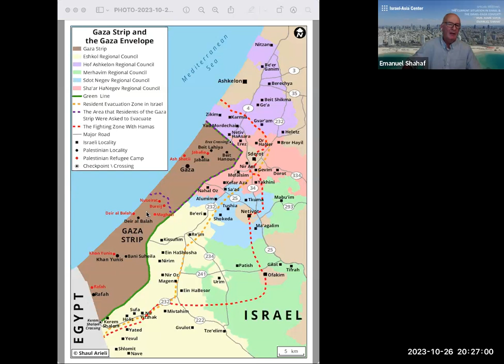Israel-Asia Center Briefing: Situation in Israel & Israel-Gaza Conflict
Israel-Asia Center briefing - October 26, 2023 - for our Indonesia network on the current situation in Israel and the Israel-Gaza conflict.

The session also addressed the implications of the current conflict on normalization of relations between Israel and Saudi Arabia and between Israel and Indonesia.

Speakers:

AMB. MARK SOFER
Amb. Mark Sofer is a member of the Israel-Asia Center's Advisory Council. Most recently, he served as Israel’s ambassador to Australia (2017-20). Prior to this, he served as the Deputy Director General and Head of Asia and the Pacific at the Israel Ministry of Foreign Affairs.

From 2007 to 2011, Amb. Sofer was Israel’s ambassador to India and non-resident ambassador to Sri Lanka.

During the course of his distinguished 39-year career in the Ministry of Foreign Affairs, other diplomatic posts he has held include Deputy Director General, Head of Central Europe and Eurasia Division at the Ministry of Foreign Affairs; Ambassador of Israel to Ireland; Head of the Division for Middle Eastern Economic Affairs; Deputy Consul General in New York; as well as posts in Norway and Peru. In the early 1990s, he also served as Policy Advisor to then-Foreign Minister Shimon Peres.

EMANUEL SHAHAF
Emanuel Shahaf serves as CEO of Technology Asia Consulting Ltd., is Vice Chairman of the Israel-Indonesia Chamber of Commerce, and is a member of the Council for Peace and Security. He is a member of the Board of the Israel-Asia Chamber of Commerce, and is a program advisor to the Israel-Asia Center's Israel-Indonesia Futures program.

Between 1979 and 1986, Emanuel served as a staff officer in the Israeli Air Force. He then spent two years in the US, studying for an MBA at the Rensselaer Polytechnic Institute in Upstate New York.

In 1989 he returned to Israel and joined the Office of the Prime Minister in Tel Aviv, where he served in various positions, both in Israel and in Southeast Asia, until his retirement in 2003. He then worked to develop Israeli business relations with Indonesia and became politically active in the Israel Labor Party, competing for a place on Labor’s Knesset list in 2012. Emanuel regularly contributes op-ed pieces to The Times of Israel.  In 2019, he published his biography, Identity: The Quest for Israel’s Future.